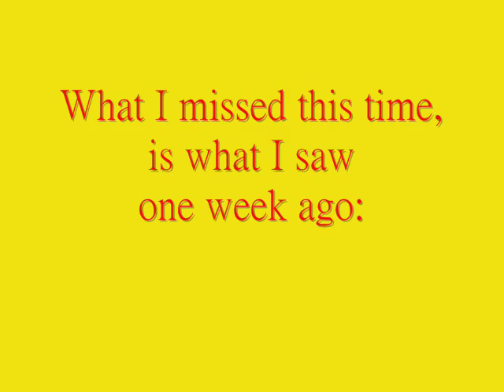Liebherr 245EC-H up with Kam Tong AC250-1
Photos Assembly of Liebherr 245EC-H tower crane with Kam Tong Terex-Demag AC250-1 mobile crane in Tai Wai.